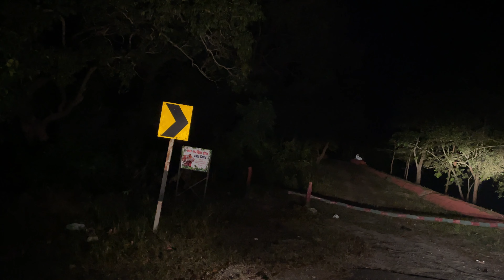Night drive | pilibhit tigers reserve || Dikhe do 🐅 tiger || 2 tiger sighting